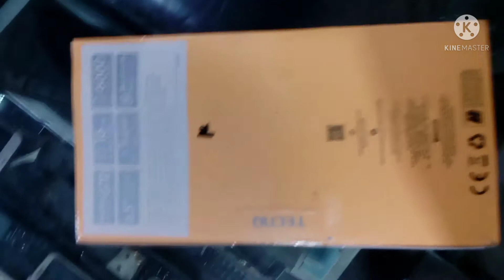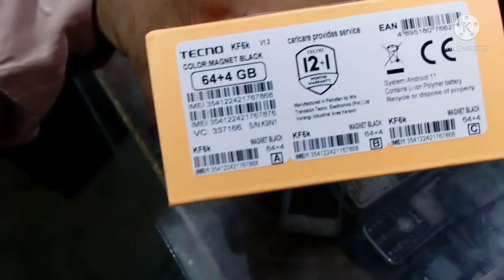Tecno spark 7 Unboxing Review